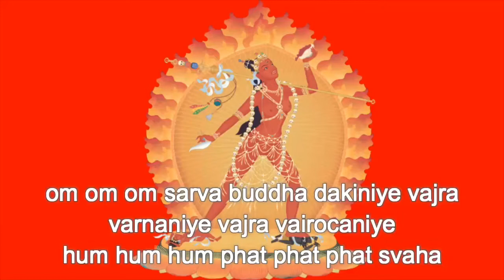༄༄Kim Cang Thánh Nữ ༄Liên Hoa Kính Ái༄Dakini ༄Yogini ༄Sư Tử Hống...1